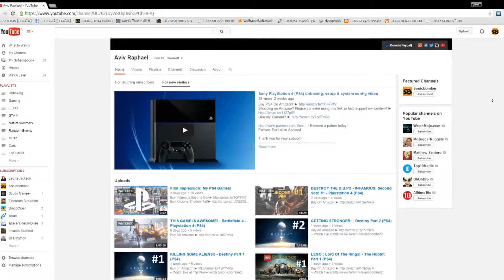GREECE HYPE! - Rayman Legends: Part 4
Like my Camera?

Patrons Exclusive Access!